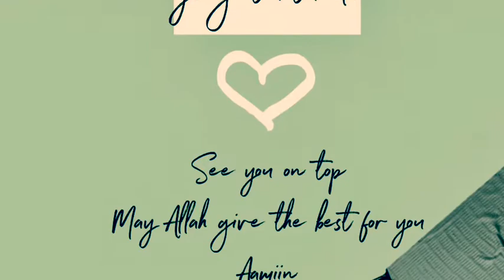[VLOG #1] Jangan sesali perpisahan || Al Azhar Asy Syarif Sumatera Utara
Guru dan Staff Al Azhar Asy Syarif Sumatera Utara

Created by : Maulida Rahmi Sagala